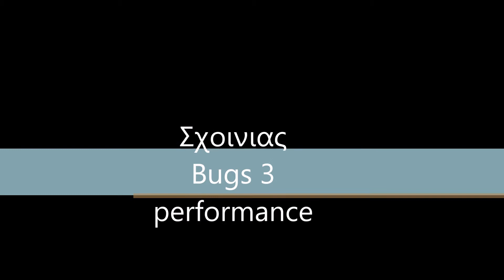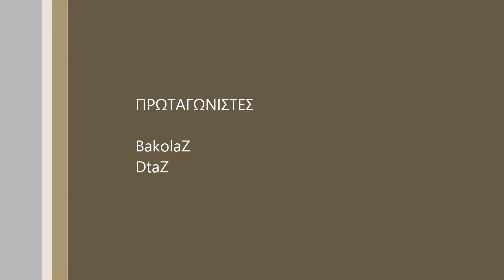Bugs 3 performance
A morning at Shinias seaside flying with Bugs 3 on stock battery carrying an action cam